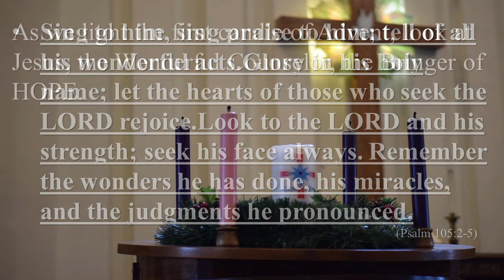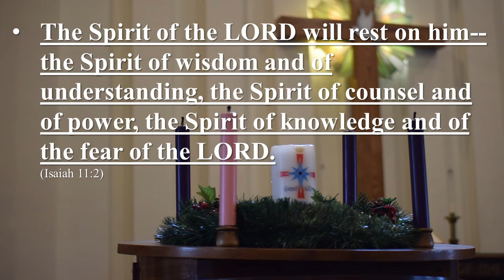Opening of Worship, November 29, 2020 - Presbyterian Church of Marion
Presbyterian Church of Marion, Marion Center, PA